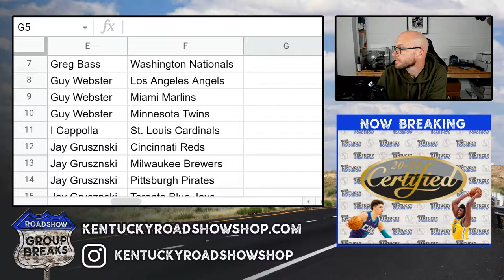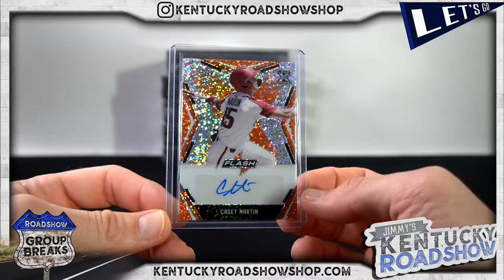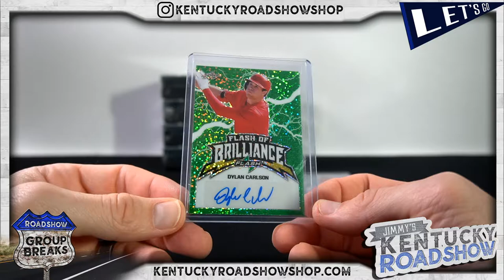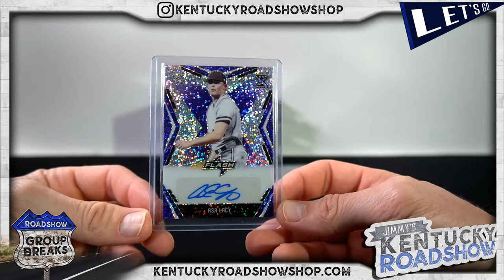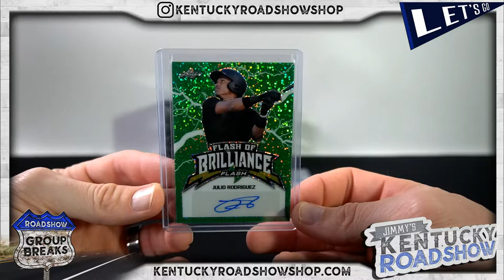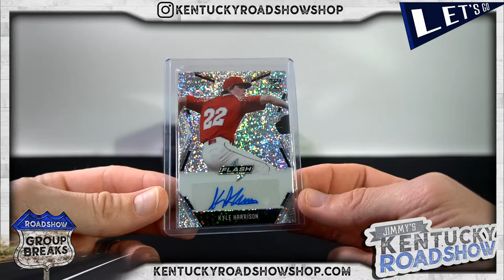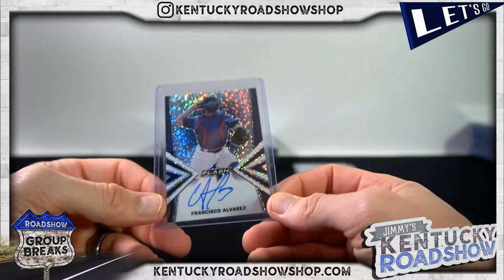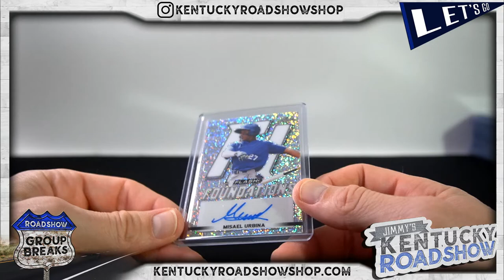2020 Leaf Flash Baseball - 6 Box Break #1